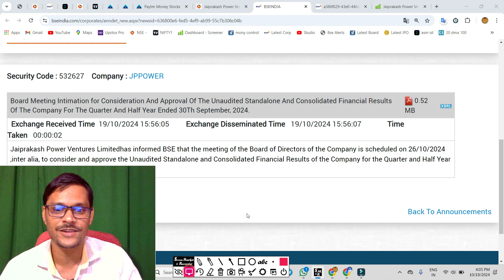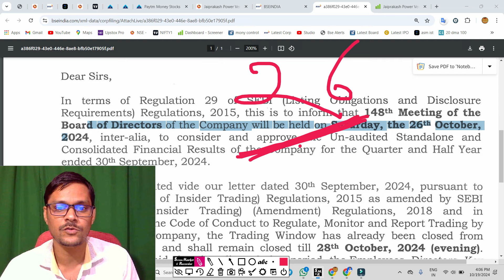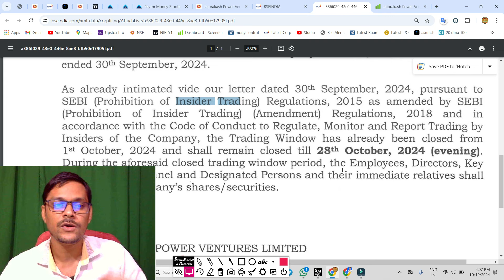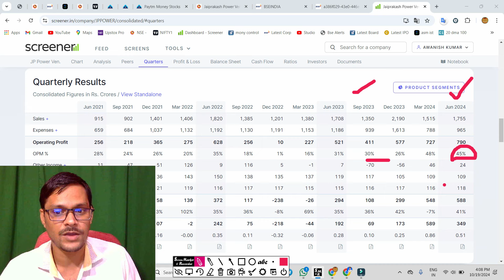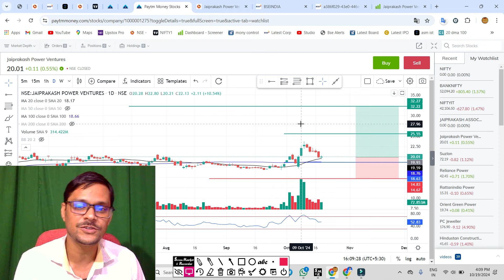jp power रिजल्ट डेट . jp power share latest news. jp power share latest news today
jp power FIIs होल्डिंग बढ़ी ◾ jp power share latest news ◾ jp power share latest news today
jp power ASM बाहर आ गया ◾ jp power share news ◾ jp power latest news today

sarveshwar foods,
sarveshwar food,